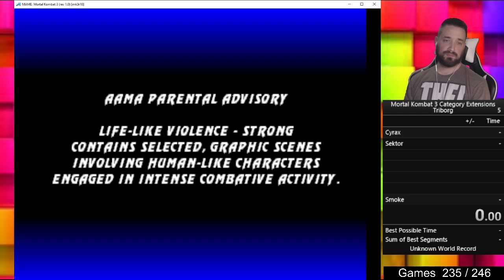Mortal Kombat 3 (NCS) 6:43